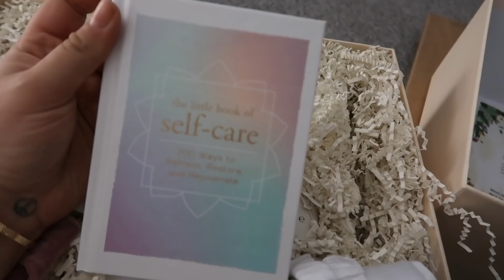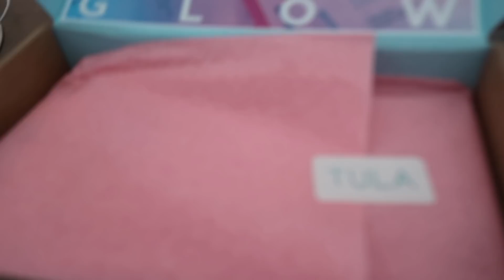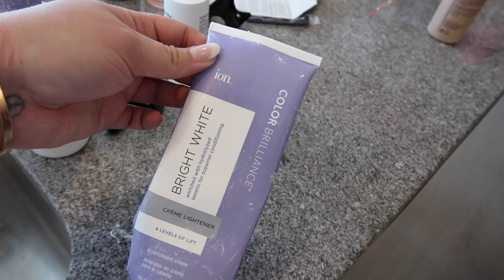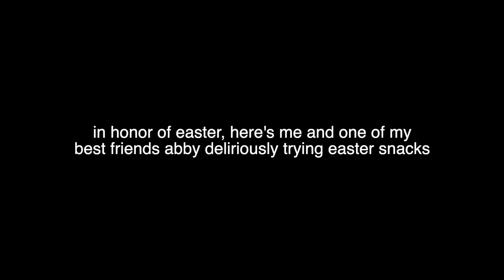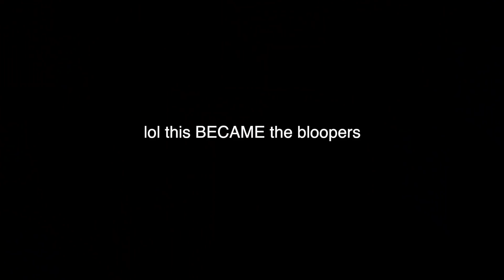Follow Me Around Vlog | Plus Size Fashion FAIL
Happy weekly vlog day! This week you guys follow me around to see a major plus size fashion fail, we get ready for Easter and have some laughs with my friend Abby! x